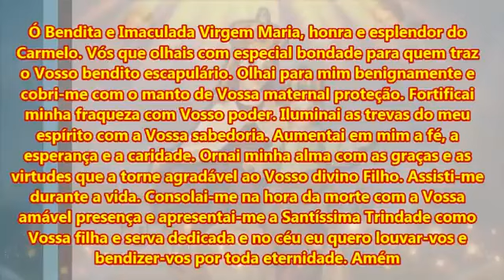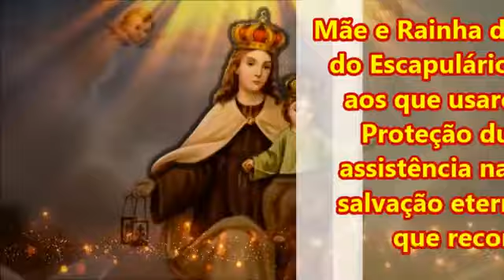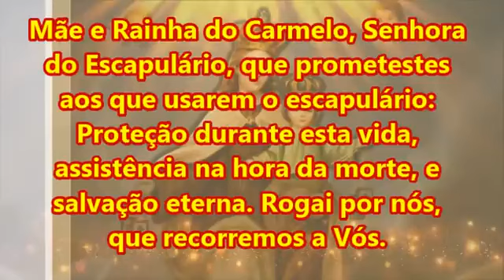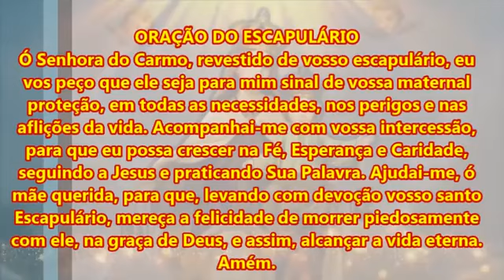TERÇO A NOSSA SENHORA DO CARMO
DOAÇÃO
ORAÇÃO INICIAL - Ó Bendita e Imaculada Virgem Maria, honra e esplendor do Carmelo. Vós que olhais com especial bondade para quem traz o Vosso bendito escapulário. Olhai para mim benignamente e cobri-me com o manto de Vossa maternal proteção. Fortificai minha fraqueza com Vosso poder. Iluminai as trevas do meu espírito com a Vossa sabedoria. Aumentai em mim a fé, a esperança e a caridade. Ornai minha alma com as graças e as virtudes que a torne agradável ao Vosso divino Filho. Assisti-me durante a vida. Consolai-me na hora da morte com a Vossa amável presença e apresentai-me a Santíssima Trindade como Vossa filha e serva dedicada e no céu eu quero louvar-vos e bendizer-vos por toda eternidade. Amém
PRIMEIRA E DEMAIS DEZENAS - Mãe e Rainha do Carmelo, Senhora do escapulário, que prometestes aos que usarem o escapulário:  Proteção durante esta vida, assistência na hora da morte, e salvação eterna. Rogai por nós, que recorremos avós.
DEZ VEZES – MÃE E RAINHA DO CARMELO, SENHORA DO ESCAPULÁRIO, ROGAI POR NÓS QUE RECORREMOS A VÓS.
ORAÇÃO DO ESCAPULÁRIO - Ó Senhora do Carmo, revestido de vosso escapulário, eu vos peço que ele seja para mim sinal de vossa maternal proteção, em todas as necessidades, nos perigos e nas aflições da vida. Acompanhai-me com vossa intercessão, para que eu possa crescer na Fé, Esperança e Caridade, seguindo a Jesus e praticando Sua Palavra. Ajudai-me, ó mãe querida, para que, levando com devoção vosso santo Escapulário, mereça a felicidade de morrer piedosamente com ele, na graça de Deus, e assim, alcançar a vida eterna. Amém.